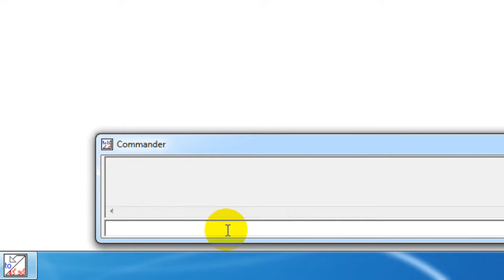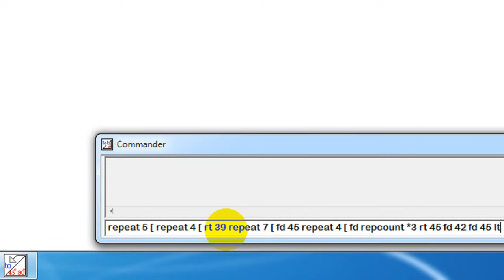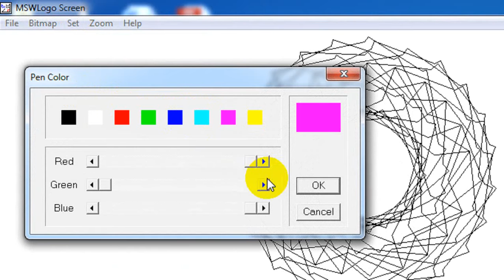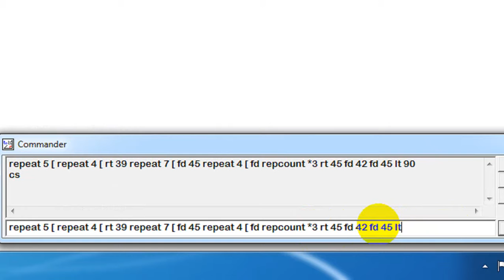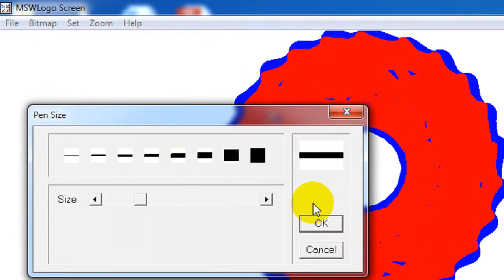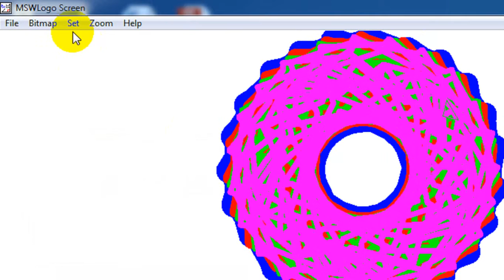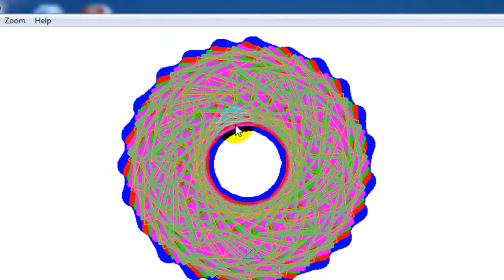How to make a Spiky Doughnut in MSW Logo/LOGO command for Doughnut/MSW logo command for class 4 & 5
How to make a Spiky Doughnut in MSW Logo/MSW LOGO command for Doughnut/MSW logo command for class 4 & 5

Copyright @happylearningtheknowledgehub
12 March, 2021